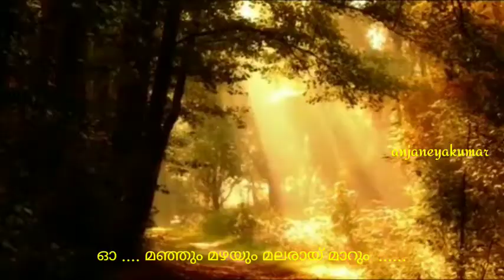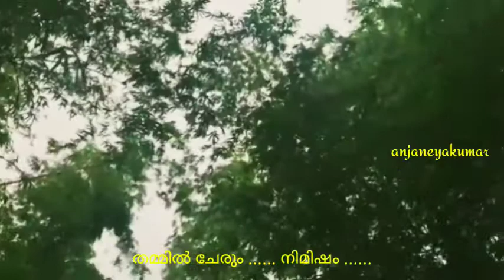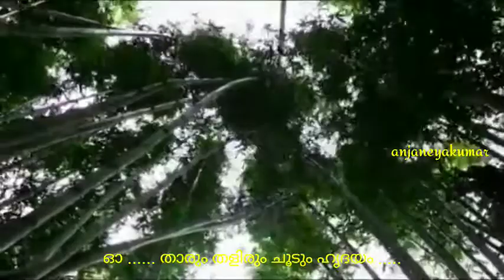ഇല്ലിക്കാടും ചെല്ലക്കാറ്റും | HD Sound | Illikkadum Chellakkattum | W/Lyrics | രവീന്ദ്രസംഗീതം | Anj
Lyricist: സത്യൻ അന്തിക്കാട്
Singer: കെ എസ് ചിത്ര , യേശുദാസ്
Raaga: ജോഗ്
Film    : അടുത്തടുത്ത്

ഇല്ലിക്കാടും ചെല്ലക്കാറ്റും
തമ്മിൽ ചേരും നിമിഷം
താരും തളിരും ചൂടും ഹൃദയം
മഞ്ഞും മഴയും മലരായ് മാറും

താനേ പാടും മാനസം
താളം ചേർക്കും സാഗരം
ഈ വെയിലും കുളിരാൽ നിറയും
കണ്ണിൽ കരളിൽ പ്രണയം വിരിയും
കളിയും ചിരിയും നിറമായ് അലിയും

മോഹം നൽകും ദൂതുമായ്
മേഘം ദൂരേ പോയ്‌വരും
തേനൊലിയായ് കിളികൾ മൊഴിയും
അരുവിക്കുളിരിൽ ഇളമീൻ ഇളകും
അരുമച്ചിറകിൽ കുരുവികൾ പാറും